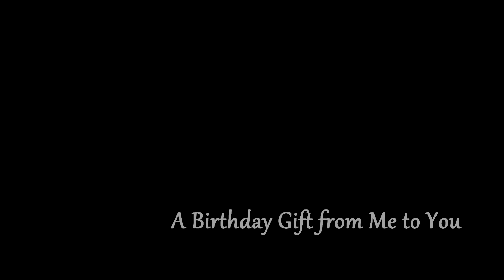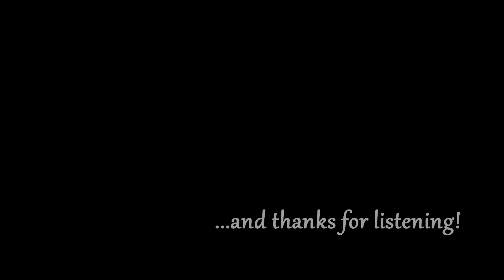Let's Talk - A Birthday Gift from Me to You - Skyrim Book Readings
In this discussion, I talk about my birthday present to all of my lovely viewers! I tell you about my plans for a new video series of readings from the books that Edda collects through her journeys in Skyrim. What books are you looking forward to Edda reading?

Note: what I say about books series in Skyrim does not apply to books like the Hallgerd series by Tomi Drovio or the Ancient Tales of the Dwemer by Marobar Sul, in which each book stands alone as a complete and separate story--only the ones in which reading out of order would interrupt the flow of the story as a whole.